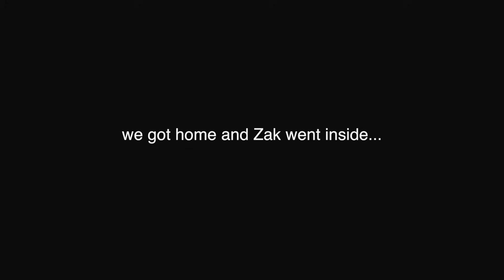I DID AN OOPSIE...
I bought my brother a new car!!! I'm such a great sister! I also pranked him so he thought I crashed it... Sorry Zak...